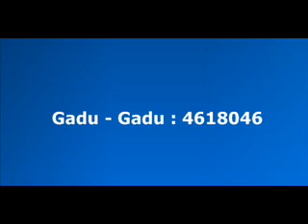To tylko miłość